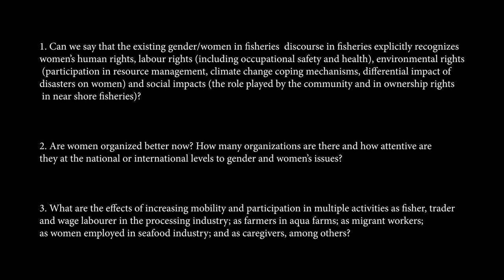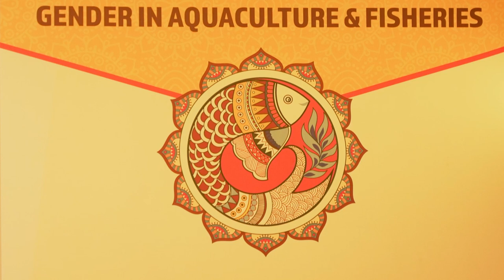Special Session 7: Shared Experiences of Women in Fisheries by ICSF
The 8th Global Symposium on Gender in Aquaculture and Fisheries, GAF8
Organized by the Society of Fisheries Technologists (SOFTI) & the ICAR-Central Institute of Fisheries Technology
Venue: Zeus Hall
Date: Wednesday, 23 November 2022
Time: 11.30 am -13.00 pm

Film compiled by ICSF

Shescapes: Women in Small-scale Fisheries (32min)

The 32 minute film shows a change that has occurred over a decade in different countries across the world — truthful appreciation of women’s role in fisheries. Despite differences in society, culture, politics and economics, their involvement in the sector follows a similar arc the world over. The film is an effort to understand and identify the main factors over the past decade that has shaped their role, both positively and negatively. It highlights invisible voices from the South Pacific Islands, Asia, Africa, Latin America and Caribbean region during GAF 8 at Kochi.

Panel Discussion
Chair to introduce the theme: Women in Fisheries Shared Experiences (60min)
Chair: N. Venugopalan, Programme Manager, ICSF

Panelists:

• Ms. Kyoko Kusakabe, Professor of Gender and Development Studies, Asian Institute of Technology, Thailand
• Ms. Carmen Pedroza-Gutiérrez, National Autonomous University of Mexico (UNAM), Mexico
• Ms. Cecile Brugere, Independent Consultant, Aquaculture/Fisheries Economics, Gender and Sustainable Development, Soulfish Research & Consultancy, York, United Kingdom
• MS. Natalie Makhoul, Gender and Human Rights Specialist – PEUMP, Pacific Community, SPC, Fiji
• Ms. Neha W. Qureshi, Senior Scientist, FEES Division, ICAR-CIFE, Mumbai, India

Question to panel experts to share their views on:

1. Can we say that the existing gender/women in fisheries  discourse in fisheries explicitly recognizes women’s human rights, labour rights (including occupational safety and health), environmental rights (participation in resource management, climate change coping mechanisms, differential impact of disasters on women) and social impacts (the role played by the community and in ownership rights in near shore fisheries)?
2. Are women organized better now? How many organizations are there and how attentive are they at the national or international levels to gender and women’s issues?
3. What are the effects of increasing mobility and participation in multiple activities as fisher, trader and wage labourer in the processing industry; as farmers in aqua farms; as migrant workers; as women employed in seafood industry; and as caregivers, among others?
4. What is the major change in developing coping mechanisms in your country or in fisheries you are familiar with? Is there a marked change at the occupational level?
5. What is the legislative or policy support at the national or international level? Is there data available about women’s employment and participation in fisheries?
6. Empowerment and agency of women is important for community development. What is the nature of progress made? What are the major factors of negative impacts? What are the major factors of positive impacts? What is the resistance to these changes? Where does it come from?

Discussion (35min)